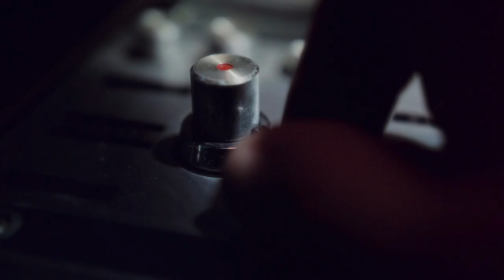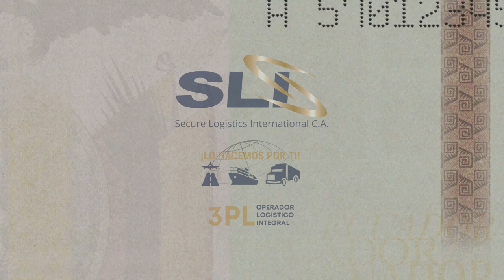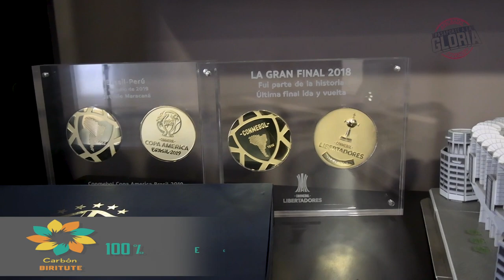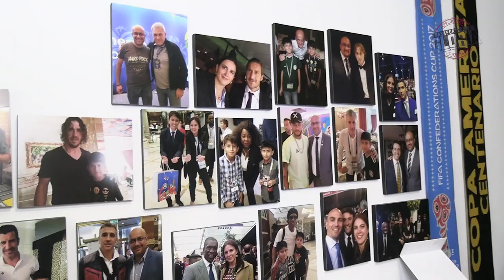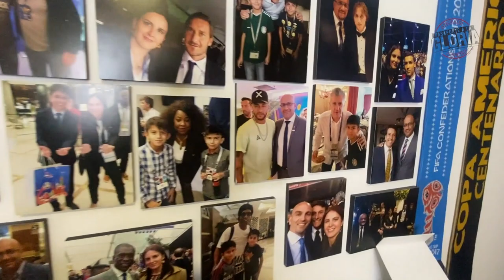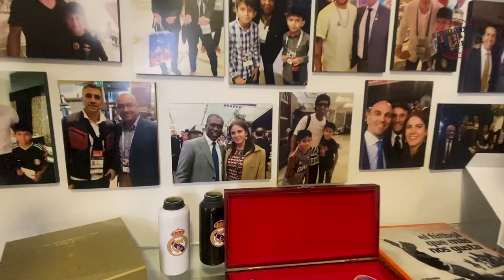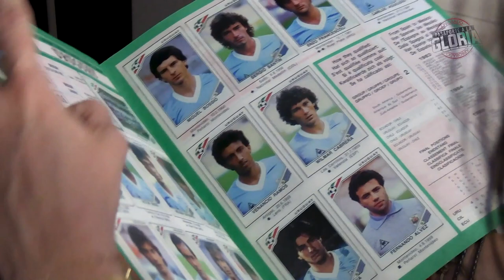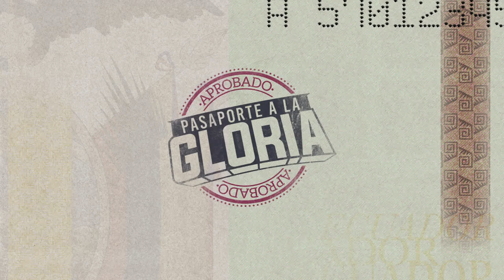SOL MUÑOZ LA ECUATORIANA QUE TRIUNFA EN LA FIFA Y EN CATAR 2022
La quiteña María Sol Muñoz fue la primera mujer en ocupar el cargo de representante de la Conmebol ante la FIFA. Tiene voz y voto para “definir los objetivos de la dirección estratégica de la FIFA, sus políticas y valores, en particular en lo que se refiere a la organización y el desarrollo del fútbol a escala mundial. Ha formado parte de la organización del mundial de Rusia 2018 y Catar 2022. Ahora en Doha y Quito tuvimos la oportunidad de entrevistarla y conocer su historia.